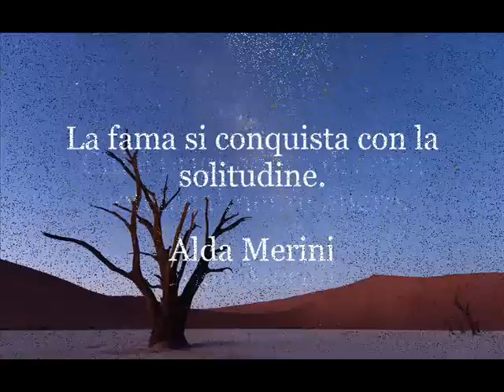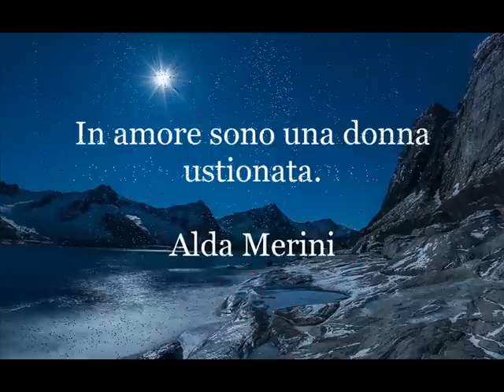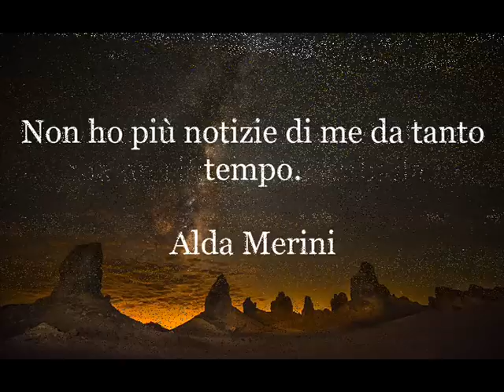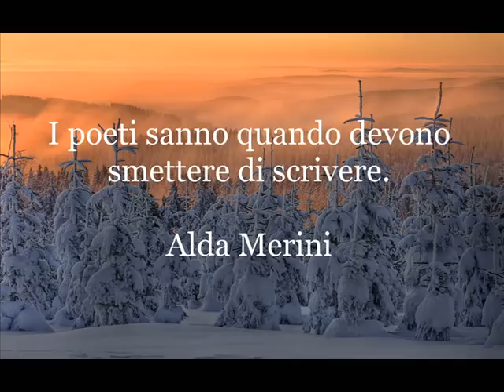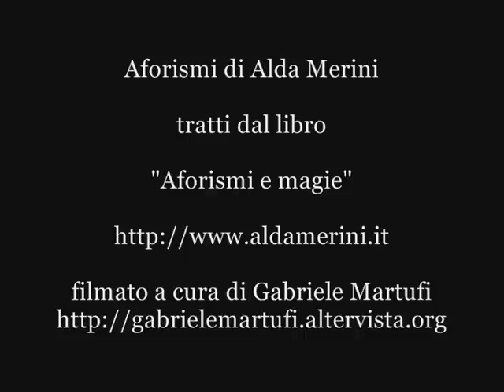Aforismi di Alda Merini, Aforismi e magie a cura di Alberto Casiraghy, Aforismi per sognare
L'Aforisma - secondo la Merini - è il sogno di una vendetta sottile. L'Aforisma è genio e vendetta e anche una sottile resa alla realtà biblica. Chi fa aforismi muore saturo di memorie e di sogni ma pur sempre non vincente né davanti a Dio né davanti a se stesso né davanti al suo puro demonio." Nel libro è raccolto il meglio di un genere che in questi ultimi anni Alda Merini ha esercitato con entusiasmo e autentica maestria. Arricchiscono il volume i disegni di Alberto Casiraghi (Alberto Casiraghy) l'amico pittore-editore che ha sollecitato, raccolto e accompagnato con le sue miniedizioni Pulcinoelefante questa nuova verticalissima ispirazione. Una silloge insieme magica e crudele, appassionata e tagliente, ispirata e assoluta di microtesti e in versi, destinati a tenerci compagnia nel tempo. Alda Merini è stata una poetessa, aforista e scrittrice italiana. Aforismi e magie. Sono questi gli anni in cui la produzione aforistica di Merini diventa molto ricca, come testimonia nel 1997 "Il Catalogo Generale delle Edizioni Pulcinoelefante", edito da Scheiwiller. I minitesti di Alda Merini risultano essere più di cinquecento. Nel 1999 in "Aforismi e magie", pubblicato da Rizzoli, viene raccolto per la prima volta il meglio di quel genere. Il volume viene illustrato dai disegni di Alberto Casiraghy, amico, poeta ed editore della Merini che ha sollecitato, raccolto e accompagnato con i suoi piccoli libri "Pulcinoelefante", questa nuova vocazione. È questo il periodo in cui viene insignita del titolo di vincitrice honorarii causa del Concorso Nazionale Garzanti. La collaborazione con i piccoli editori - che comprendono, oltre "Pulcinoelefante", lo "Zanetto", la "Vita felice", il "Melangolo" e altri - ha portato ad altri minitesti come, tra gli ultimi pubblicati, "Lettera ai figli", edito da Michelangelo Camilliti per l'edizione "Lietocollelibri" e illustrato da otto disegni onirici e surreali di Alberto Casiraghi. Da ricordare il volume edito da l'"Incisione", "Alda Merini", che contiene poesie inedite della poetessa e disegni dell'artista Aligi Sassu, opere stampate su torchio in litografia e serigrafia.

La casa della Poesia non avrà mai porte. (Alda Merini)

La fama si conquista con la solitudine. (Alda Merini)

Chi è prigioniero diventa potenzialmente libero. (Alda Merini)

Solo quando sto morendo sono particolarmente in forma. (Alda Merini)

In ogni conchiglia c'è il buio del mare. (Alda Merini)

Gli aforismi sono gli incantesimi della notte. (Alda Merini)

In amore sono una donna ustionata. (Alda Merini)

Si può essere qualcuno semplicemente pensando. (Alda Merini)

Il vero poeta non deve avere parenti. (Alda Merini)

Non ho più notizie di me da tanto tempo. (Alda Merini)

La mia casa non è un punto fermo ma un rifugio che traballa. (Alda Merini)

Il poeta che vede tutto viene accusato di libertà di pensiero. (Alda Merini)

Quando un artista va dallo psicanalista inventa sempre. (Alda Merini)

È un filosofo puro il poeta, che va sulle montagne a cogliere l'ultima stella. (Alda Merini)

I poeti sanno quando devono smettere di scrivere. (Alda Merini)